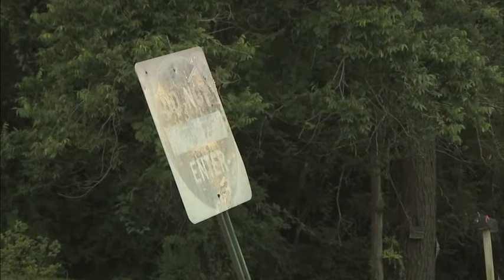AJE: Racism in Modern Day America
Despite advancements and a constitution that guarantees each citizen is entitled to equal rights, racism still exists in parts of the United States. Reporter Viviana Hurtado reports from Mississippi. Producer: Chieu Luu